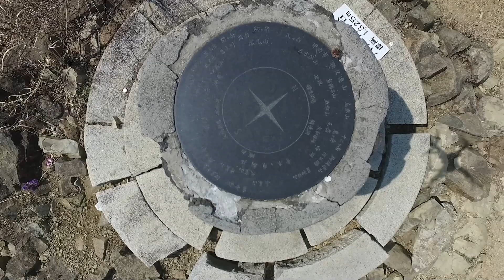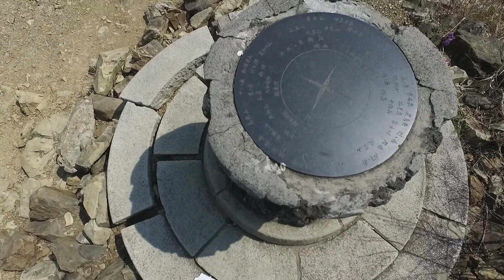精進湖 パノラマ台より DJI Phantom3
fujiyama NAVIより

パノラマ台は精進湖と本栖湖の間に位置する山塊にあります。標高は1328ｍで、明るく開けた山頂からは正面に見事な富士をのぞめます。また左を見下ろすと精進湖、右を見下ろすと本栖湖が見え